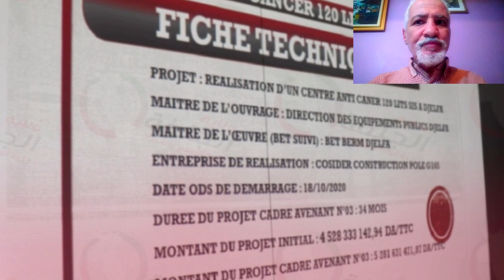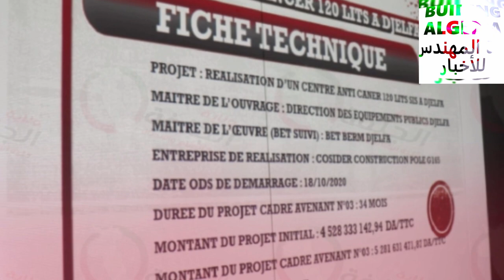👈شوفو اين وصلت اشغال مستشفى مكافحة السرطان بالجلفة 👈NEW DJELFA HOSPITAL